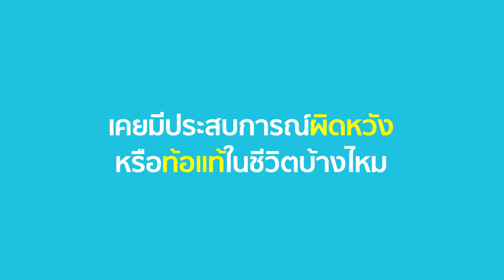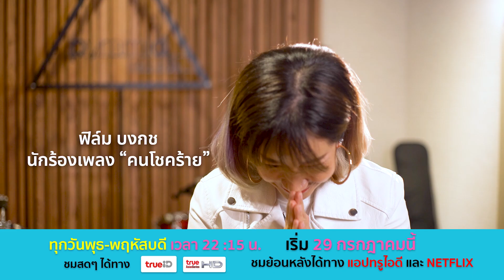[Unlucky Ploy ชีช้ำกะหล่ำพลอย] Exclusive Interview "ฟิล์ม บงกช" กับเพลง "คนโชคร้าย"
สัมภาษณ์นักร้องสาวเสียงเพราะ ฟิล์ม บงกช กับเพลง"คนโชคร้าย" Ost. Unlucky Ploy ชีช้ำกะหล่ำพลอย
เบื้องหลังความรู้สึกที่กว่าจะมาเป็นเพลงเพราะๆเพลงนี้
ใครยังไม่ได้ฟังรีบไปฟังกันด่วนเลย !
และอย่าลืมติดตามชมซีรีส์ “Unlucky Ploy...ชีช้ำกะหล่ำพลอย”

เริ่ม 29 กรกฎาคมนี้!

ทาง True Visions ช่อง True Asian Series HD ช่อง 120,239 และ แอป TrueID